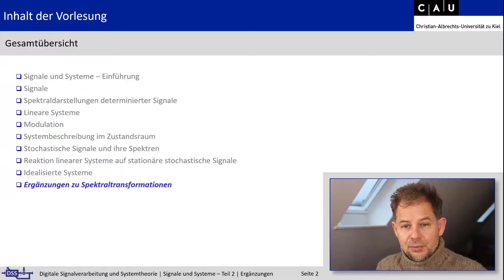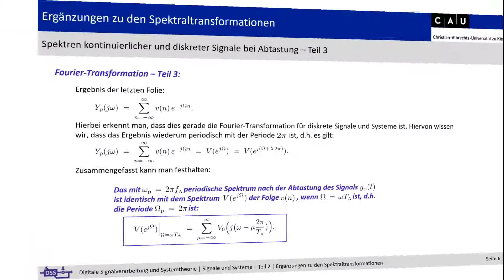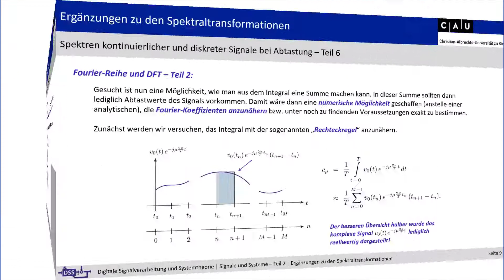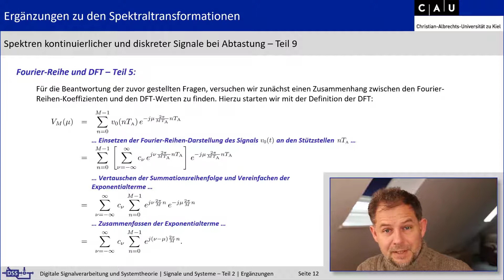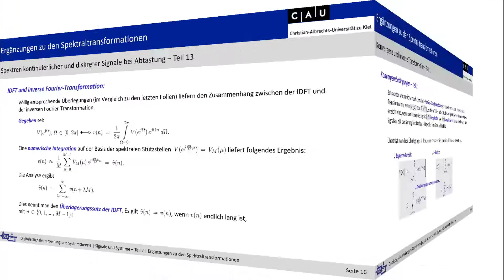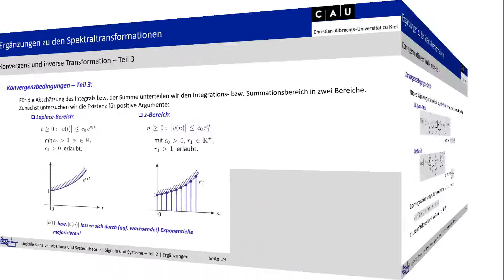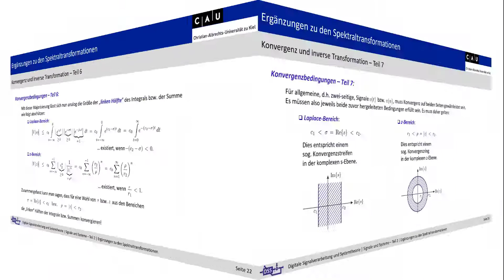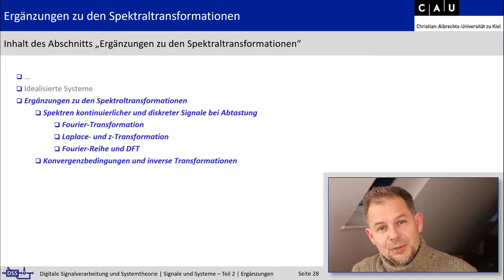Vorlesung "Signale und Systeme - Teil 2", 10. Ergänzungen, Teil 1